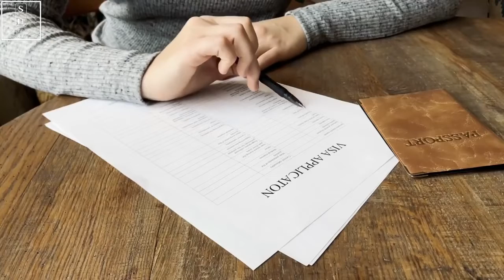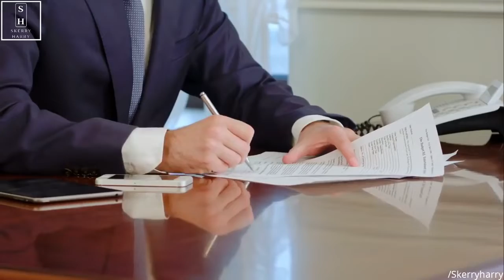10 best places to go after retirement.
10 best places to go after retirement.